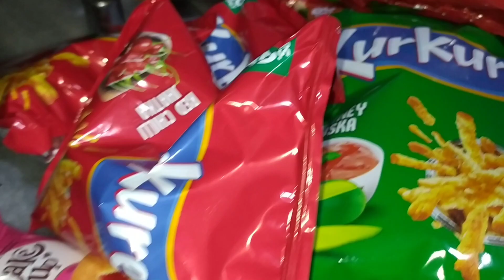daily vlog🧹🌠🧸🍵morning routine, nashte mein naan aur anda + dahi khaya😋sham mein banaya sarson ka sag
Aslamwalikom 🕋
Thank you for your love and support 😍😍😍
PAKISTAN ZINDABAD 🌹🌹🌹🇵🇰🇵🇰🇵🇰🌹🌹🌹